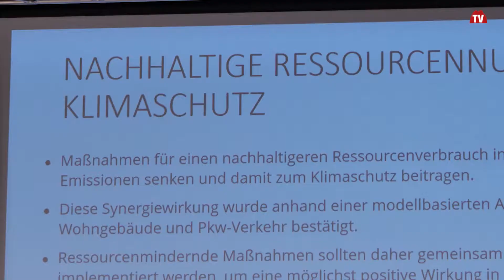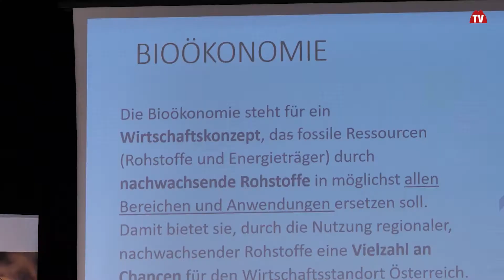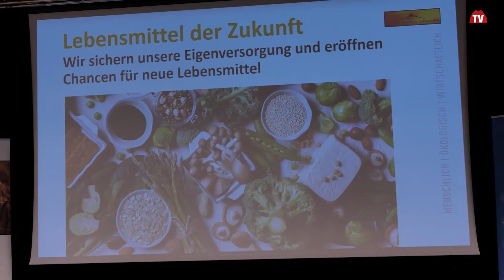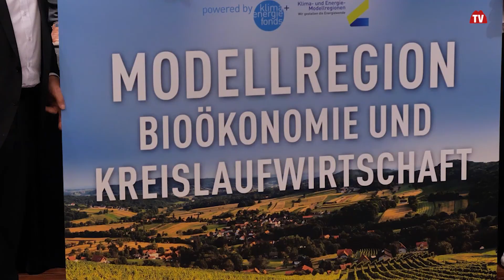Start der Schwerpunktregion Bioökonomie & Kreislaufwirtschaft Steirisches Vulkanland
Start der Bioökonomie im Steirischen Vulkanland: Das Steirische Vulkanland wurde vom Bundesministerium für Klimaschutz, Umwelt, Energie, Mobilität, Innovation und Technologie zur Modellregion für Bioökonomie und Kreislaufwirtschaft ausgezeichnet. Ziel der Schwerpunktregion ist u.a. die Nutzung heimischer, nachwachsender Ressourcen zu stärken. Das schafft Sicherheit und Wertschöpfung für die Region. Den Zuschlag für dieses Entwicklungsprojekt bekam sie als einzige von 14 österreichischen Regionen. Das über 200 Seiten starke Konzept des Vulkanlandes und er bisherige Weg habe die Jury überzeugt, so der Geschäftsführer des im Ministerium angesiedelten Klima- und Energiefonds, Ingmar Höbarth.
Schwerpunkte liegen in den Bereichen der „Lebensmittel der Zukunft“ genauso wie die „intelligente Energievernetzung“ und die Weiterentwicklung des Vulkanlandes als „wertvolle Ressourcenquelle“. Die Basis für all diese Entwicklungen bildet der „Boden, von dem wir leben“. Ihm soll im Rahmen des Projektes besondere Aufmerksamkeit zuteilwerden.